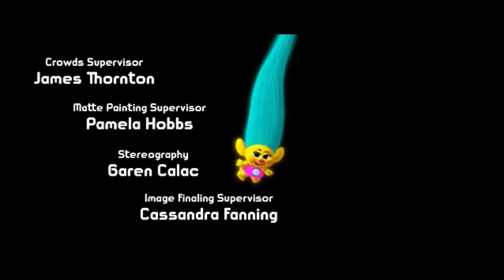Trolls - September - End credits song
The trolls end credits scene, singing September!  Do you remember? The united Trolls and Bergens together dancing and singing to "September" from Earth, Wind, and Fire.

All rights and credits are reserved to Trolls, Dreamworks Animation, 20th century Fox

Get your own copy now!

song credits
September
Written by Maurice White, Al McKay and Allee Willis
Performed by Justin Timberlake and Anna Kendrick, featuring Earth Wind & Fire (as Earth, Wind & Fire)
Produced by Justin Timberlake, Timbaland (as Timbaland), and Earth Wind & Fire (as Earth, Wind & Fire)
Justin Timberlake appears courtesy of RCA Records